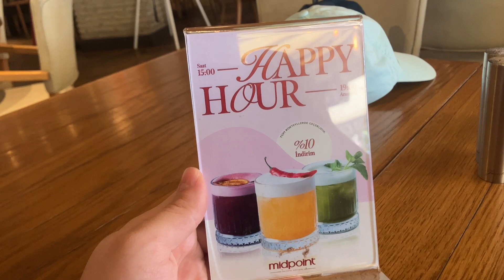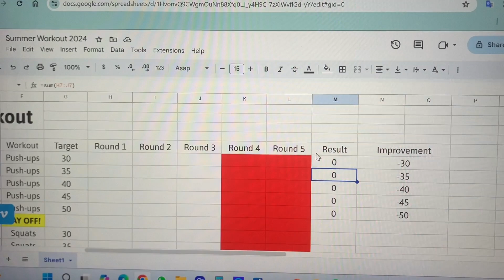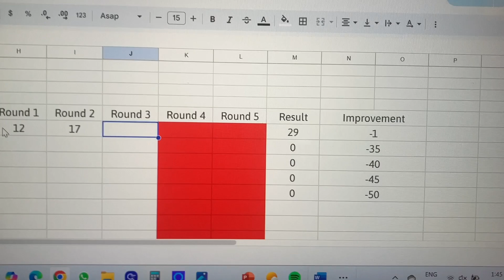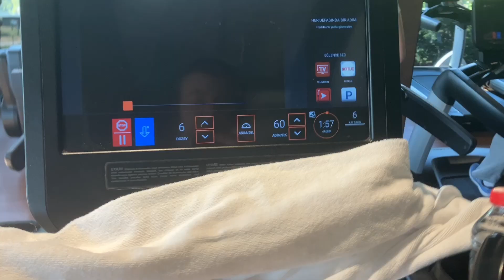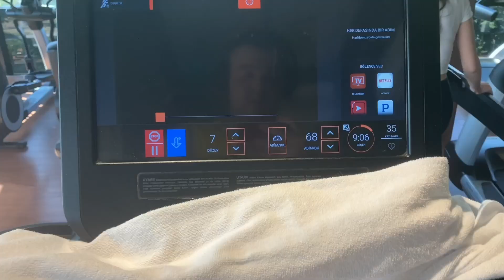Summer Supplies (Day 2982)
Prior to vacation I started my workout summer program that I have planned since early in the last month!